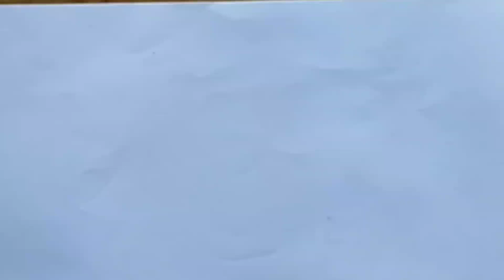Birthday Party Set Drawing, Painting and Coloring for kids, Toddlers | Let's Draw, Paint Together